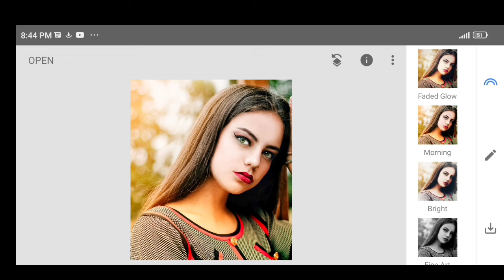Tutorial On How To Picture Editing in Mobile | Part 65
Note:- All the image/Picture shown in this video belong to the respected owner and not me I am not the owner of any picture showed in this video. All content used Copyright to Pix Zone Real. use or commercial display or editing of the content without proper  is not allowed. ​ Thanks

Post Production: Edit Tech
A Product Of Edit Tech

Thanks...